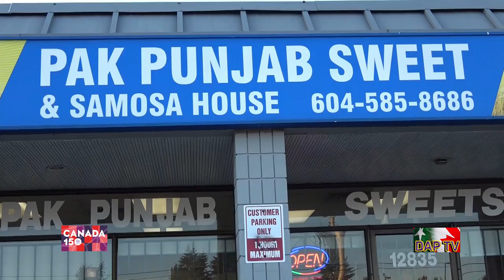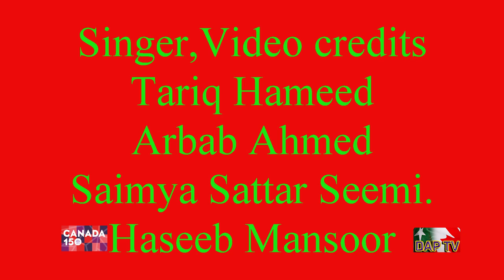Dil Apna Pakistan DAPTV Canada 150 years Celebrations